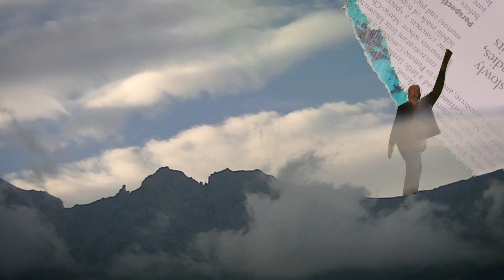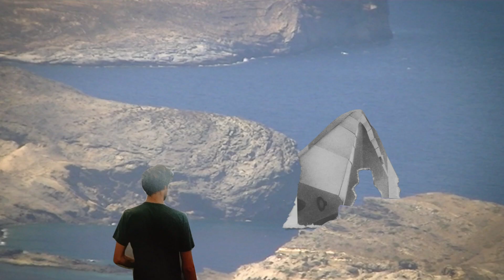Jacht - Ik Ga Weg (Official Video)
Geschreven door: Hannah Veldhoen, Wiebe Heetvelt en Geert Bakker

Video: Dominic Mulder
Productie: Sebastiaan Weerman
Master: Jeffrey de Gans

Enorme dank aan iedereen die ons heeft geholpen met onze eerste single!